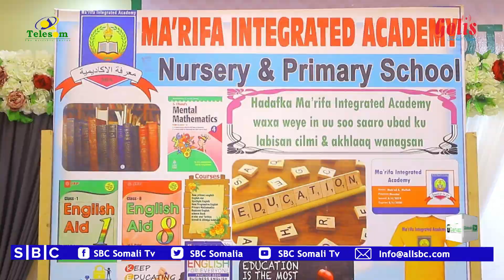ISKUULKA AL MACRIFA OO XAFLAD DHIIRAGELIN AH U QABTAY ARDAYDA WAX KA BARATA